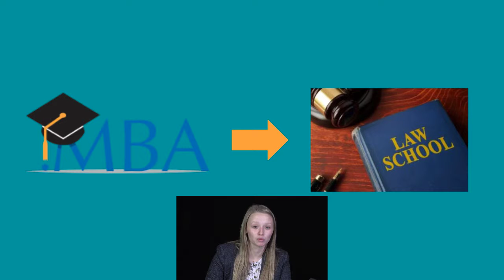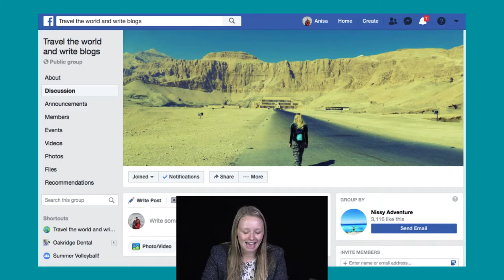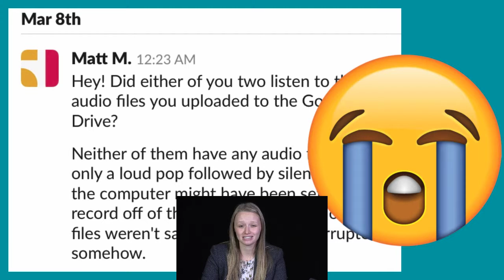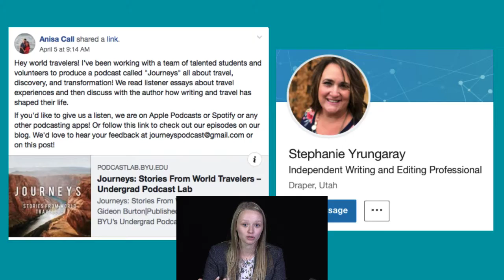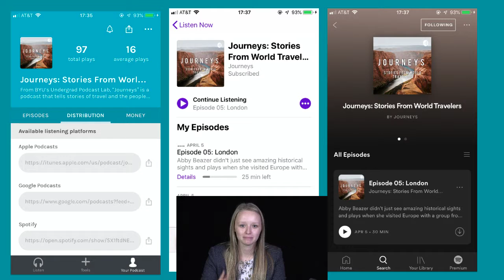A Journey in Design Thinking (Anisa Call, "Journeys: Stories from World Travelers" podcast)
Design Thinking gave Anisa Call the way to launch her podcast and manage it as she and her team met challenges along the way. Her podcast, "Journeys: Stories from World Travelers" (produced through BYU's Undergrad Podcast Lab) can be found